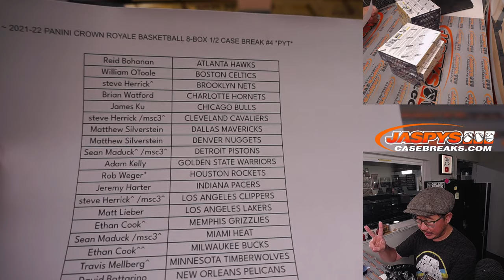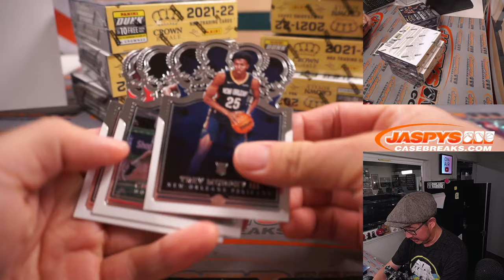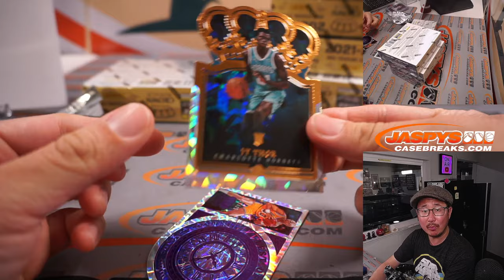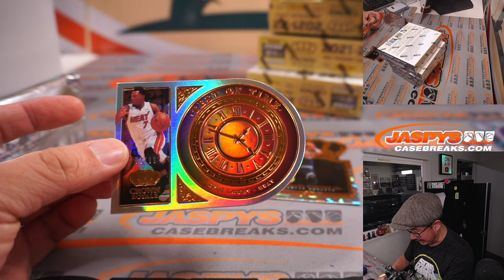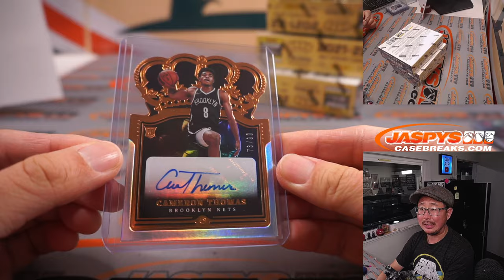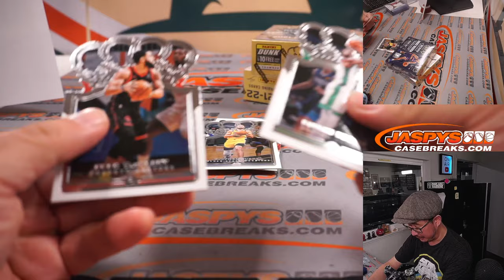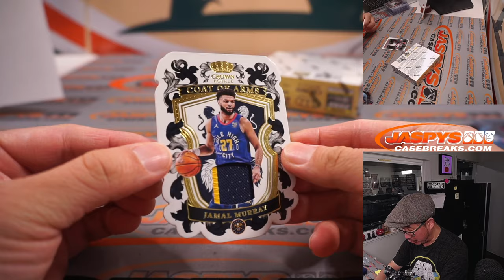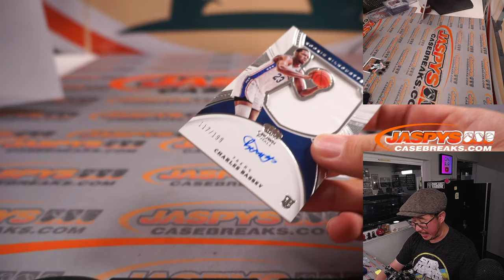Th, 05.12.22 ~ 2021-22 PANINI CROWN ROYALE BASKETBALL 8-BOX 1/2 CASE BREAK #4 *PYT*